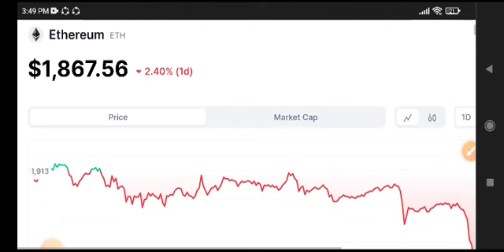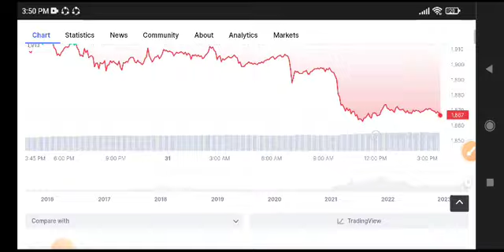Eth Price Prediction Today! Eth News Today